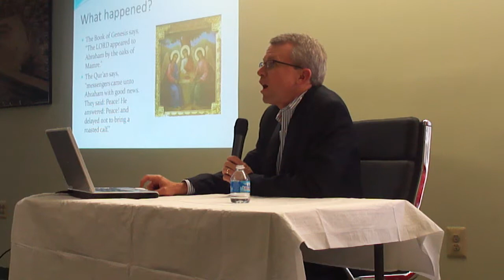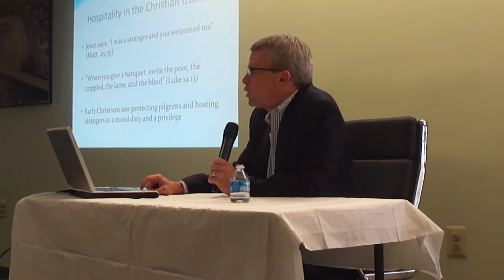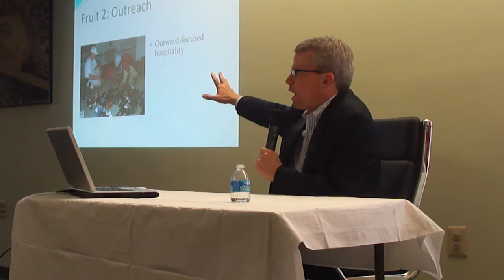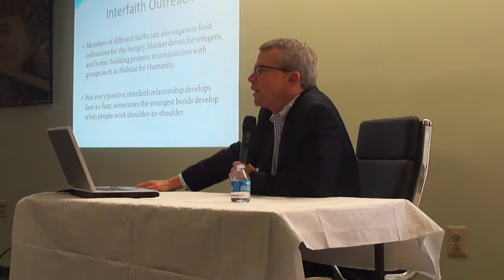Institute of Islamic and Turkish Studies Speaker Series: Rev. Dr. Henry Brinton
Institute of Islamic and Turkish Studies arranges Speaker Series event bringing speaker from different backgrounds to build bridges between faith adherents. This month the speaker was Rev. Dr. Henry Brinton from Fairfax Presbyterian Church. for more information.